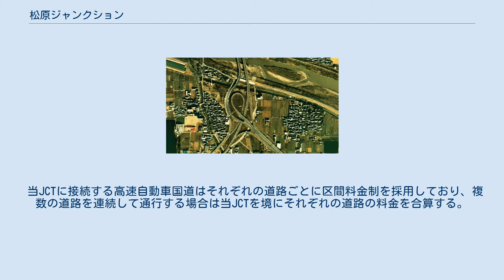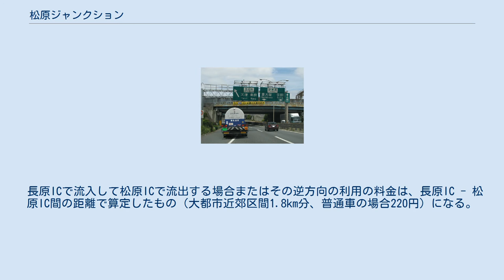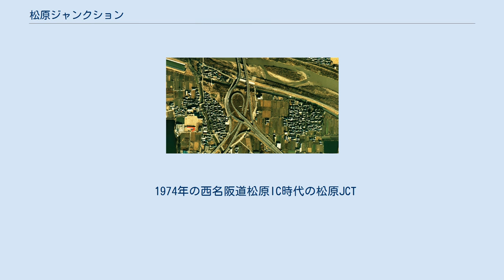松原ジャンクション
松原ジャンクション（まつばらジャンクション）は、大阪府松原市にある、近畿自動車道、西名阪自動車道、阪和自動車道、阪神高速道路14号松原線を接続するジャンクションである。
 供用開始以来、近畿自動車道と阪神高速道路は直接接続していなかったが、2015年3月29日に全方向への行き来が可能となった。
 当JCTに接続する高速自動車国道はそれぞれの道路ごとに区間料金制を採用しており、複数の道路を連続して通行する場合は当JCTを境にそれぞれの道路の料金を合算する。
なお、近畿道と阪和道を連続して通行するETC車については、上限額の設定がある。
 しかし、1つの区間料金制区間としての末端は当JCTではなく、近畿道は松原IC、阪和道は長原IC、西名阪道は長原IC・松原ICとしている。
よって、長原ICで流出入し阪和道美原北IC以遠（美原JCT方面）または西名阪道を通行する場合、近畿道の料金は不要である。
同様に、松原ICで流出入し近畿道東大阪南IC以遠（東大阪JCT方面）または西名阪道を通行する場合、阪和道の料金は不要である。
 長原ICで流入して松原ICで流出する場合またはその逆方向の利用の料金は、長原IC - 松原IC間の距離で算定したもの（大都市近郊区間1.8km分、普通車の場合220円）になる。
また、長原IC・松原ICで流出入して当JCT（阪神高速14号松原線）との相互間を通行する場合の料金（NEXCO分）は、非ETC車は長原IC - 松原IC間の距離で算定したもの、ETC車は長原IC・松原IC - 当JCT間の距離で算定したもの（同0.9km分、190円）になる。
 1974年の西名阪道松原IC時代の松原JCT